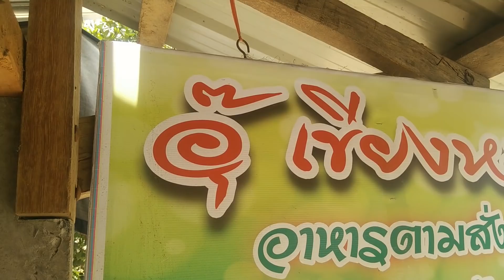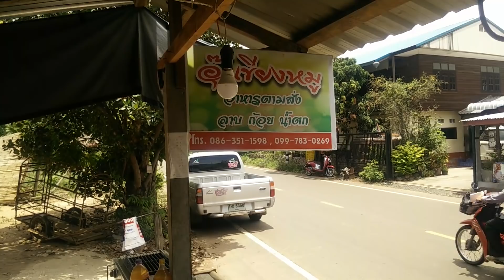ขูดหาเลขเด็ดงวดนี้!! ต้นเขียงหมูใหญ่ข้างวัดดัง? (มาเซราะเมียนมูย)